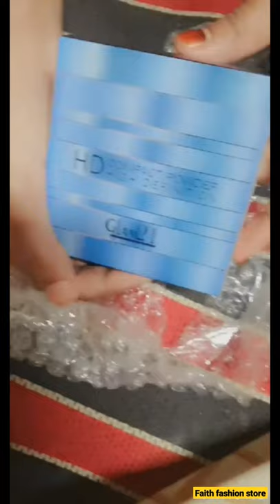Glam21 Compact powder | High definition|Review